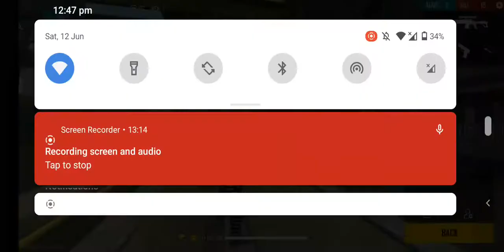TOP HATKE CHAMAN C. JEHER TIPS OF FREE FIRE 🔥🔥🔥AR/ VS/ CC